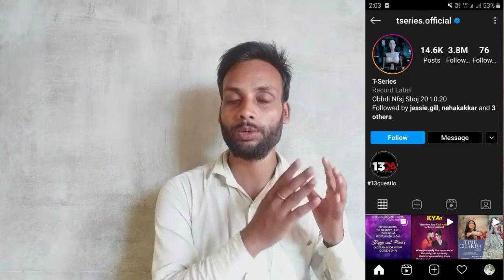BREAKING NEWS | T SERIES YOUTUBE CHANNEL HACKED | t series channel got hacked ?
दोस्तों इस विडियो में हम t series got hacked के बारे में जानेंगे, और उनको use करना भी सीखेंगे।

 t series channel got hacked ?,

t series,t series got hacked,

t series hacked,

t series youtube channel hacked,

t-series,channel,

trend,t-series hacker,

who hack t-series channel,

t-series logo change,

BREAKING NEWS,

tseries hacked,tseries channel hacked,

t series hacker,t series hack sub,

t series hacked movie,

🔵 Bina kisi App ke video ko Gallery me Kaise Hide